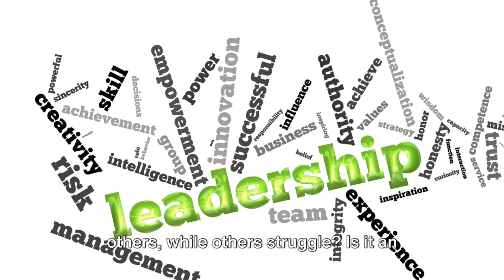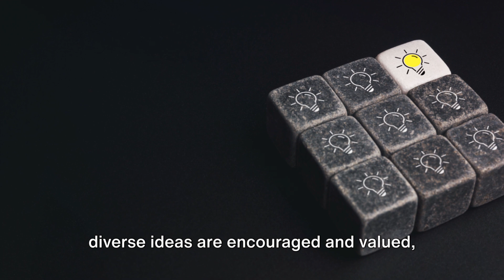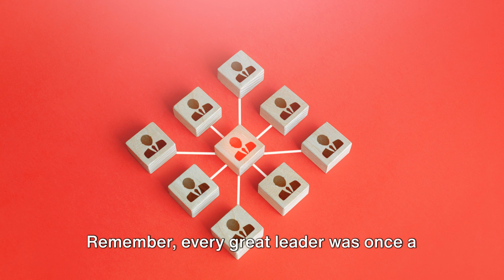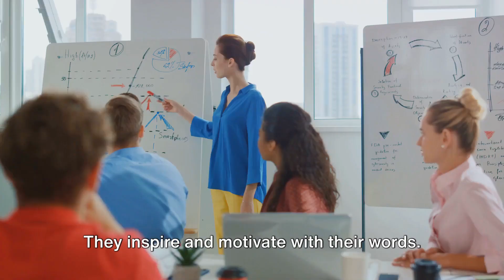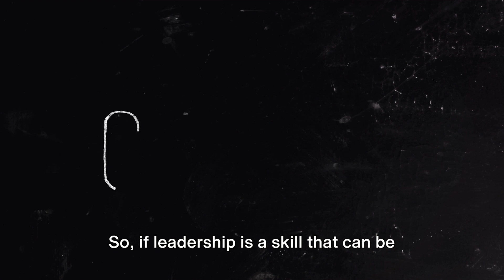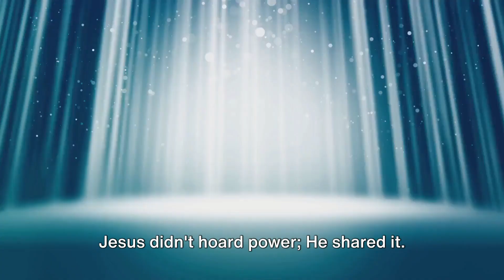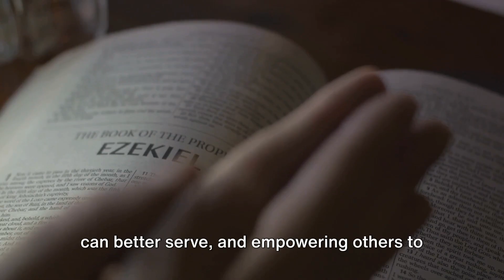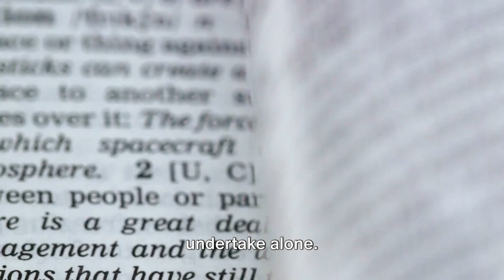Leadership Mawell,Rhon,Zegler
Leadership is the art and skill of guiding, inspiring, and influencing individuals or groups towards achieving common goals or a shared vision. It involves taking responsibility, making decisions, and providing direction while effectively mobilizing and empowering others. Leadership goes beyond holding a title or position; it's about setting an example, creating a positive and motivating environment, and fostering growth in both individuals and organizations.

The importance of leadership cannot be overstated. Here are key reasons why leadership is crucial:

1. Direction and Vision: Leaders provide a sense of direction and purpose. They articulate a clear vision for the future and help others understand how their efforts contribute to that vision.

2. Motivation and Inspiration Effective leaders inspire and motivate their team members. They boost morale, create enthusiasm, and drive individuals to achieve their best.

3. Problem Solving: Leaders are often responsible for making critical decisions. They analyze situations, find solutions, and navigate challenges, ensuring the organization's continued progress.

4. Empowerment: Leaders empower their team members by giving them autonomy and trust. This empowerment fosters creativity, innovation, and a sense of ownership.

5. Accountability: Leaders hold themselves and others accountable for their actions and results. This accountability promotes responsibility and a commitment to excellence.

6. Communication: Strong communication skills are a hallmark of leadership. Leaders ensure that information flows effectively, reducing misunderstandings and promoting collaboration.

7. Team Building: Leaders assemble and develop effective teams. They recognize individual strengths, promote collaboration, and build a cohesive unit that can achieve more together than separately.

8. Adaptability In a constantly changing world, leaders are adaptable. They embrace change, guide their teams through transitions, and remain resilient in the face of uncertainty.

9. Conflict Resolution: Leaders are skilled in managing conflicts constructively. They mediate disputes, maintain harmony, and foster a positive work environment.

10. Influence: Leadership is about influencing others positively. Leaders use their influence to inspire, mentor, and help individuals reach their full potential.

11. Organizational Growth: Strong leadership drives the growth and success of organizations. It attracts talent, ensures efficient operations, and fosters a culture of continuous improvement.

12. Legacy: Effective leaders leave a lasting legacy. They inspire and mentor the next generation of leaders, ensuring the sustainability of their organization's mission and values.

In summary, leadership is a fundamental aspect of human endeavors, whether in business, politics, community service, or personal life. It plays a pivotal role in achieving progress, fostering innovation, and building a better future. Effective leadership is not only about achieving goals but also about leaving a positive and lasting impact on the people and organizations one serves.